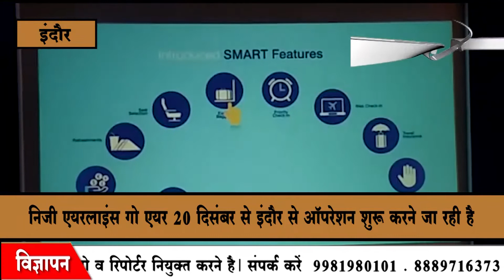निजी एयरलाइंस GoAir अब इंदौर में